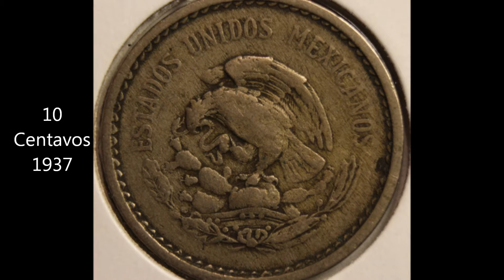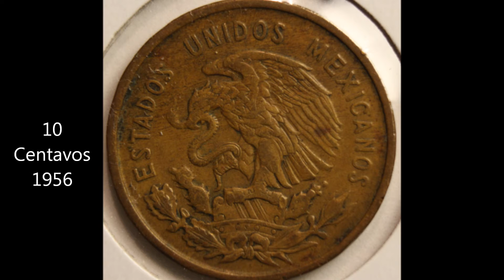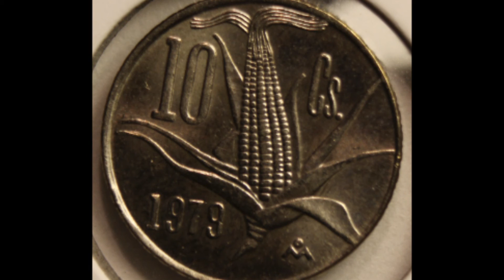MEXICO 10 centavos coin collection part 1